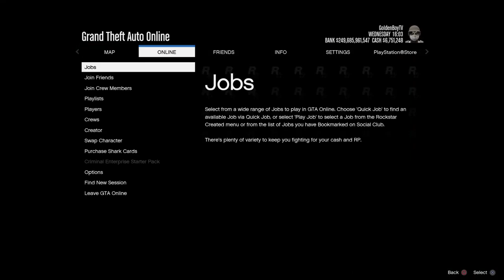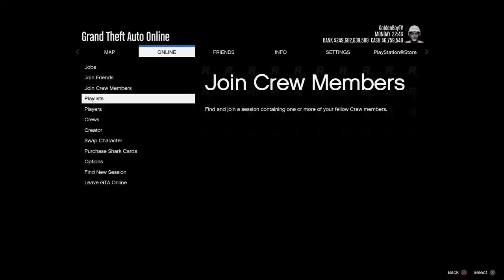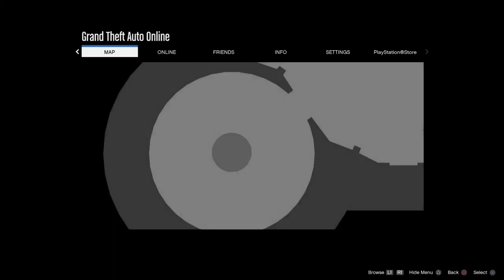💥LOW IQ GRIEFERS HAVE REACHED A NEW LEVEL, PREYING ON LOW LEVELS AND GRINDERS GTA 5 ONLINE PS4💥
GPU: Nvidia RTX 4070 16GB

Mainboard: ASUS ROG STRIX Z790-H GAMING WIFI

RAM: Corsair Vengeance
2 x 16GB, 6400 MHz, DDR5 RAM, DIMM

CPU Cooler: Corsair iCUE LINK H150i RGB AIO

SSD: Samsung 980 Pro with Heatsink & Samsung 970 EVO (1000GB, M.2 2280)

Power Supply: Corsair RM850x (850W)

Microphone: Elgato Wave 3

Microphone Arm: RØDE PSA1

Keyboard: Logitech G Pro Keyboard

Mouse: Logitech Pro Light

Mousepad: Logitech G G640 (L)

Monitor: ASUS TUF Gaming VG279QM (27", 1920 x 1080 pixels) 280Hz.

VPN Router: Netgear R7000 Nighthawk

► PS4 Gamertags: 1. GoldenBoyTVxYT, 2. GoldenBoyTVYT

► XBOX Gamertag: iGoldenBoyTV